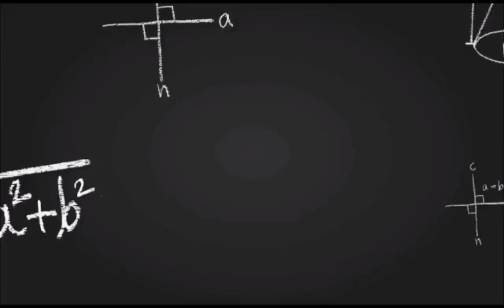27. तत्व ज्ञान (tattva gyan)part-27.